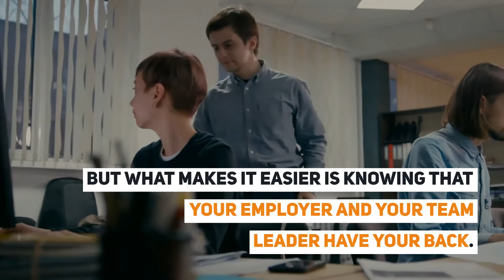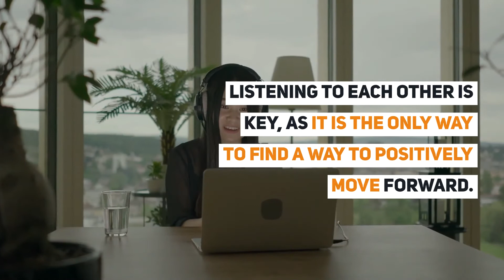Bunny Studio Library: An Employee Wants To Study For A Degree - What should you do?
At Bunny Studio, we value education. Whether it be with our internal mentorship network or at external conferences, we provide our team members with the tools they need to learn and grow.

Video TimeStamp:
00:04 An Employee Wants To Study For A Degree.
00:11 At Bunny Studio, we value education.
00:31 Studying while working full-time is hard.
00:49 Firstly, and most importantly, talk to your team member.
01:03 Secondly, be open about your and your organization’s expectations.
01:08 Thirdly, listen to your each other’s answers and discuss candidly.